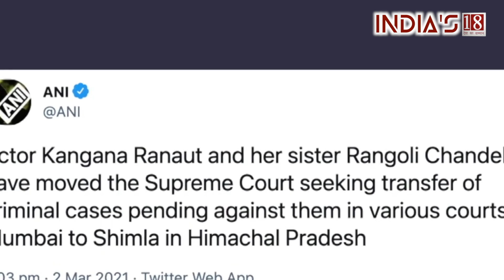Kangana Ranaut in trouble, prevented from renewing passport, actress in Bombay HC shelter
बॉलीवुड की 'पंगा क्वीन' कंगना रनौत  अक्सर ही किसी ना किसी वजह से चर्चा में रहती हैं. कभी अपने विवादित बयान के चलते तो कभी फिल्मों के विवाद के चलते कंगना सुर्खियों में बनी रहती हैं. अब कंगना रनौत एक और वजह से चर्चा में हैं. इस बार उनके चर्चा में रहने की वजह बना है उनका पासपोर्ट. दरअसल, एक्ट्रेस ने अपना पासपोर्ट रिन्यू कराने के लिए बॉम्बे हाईकोर्ट की ओर रुख किया है.

Category
News & Politics